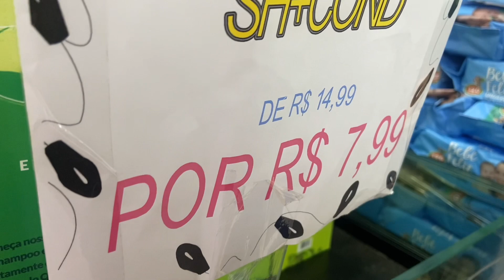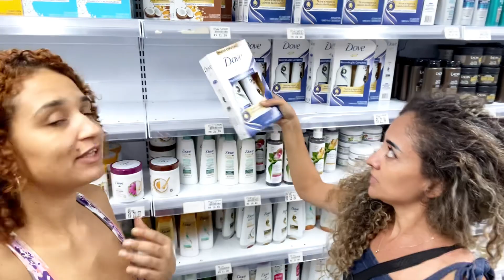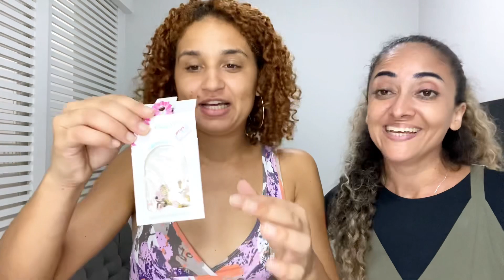COMPRINHAS PERFUMARIA ATOS ARTUR ALVIM *Muitas dicas, risadas* | Por Mari Santiago